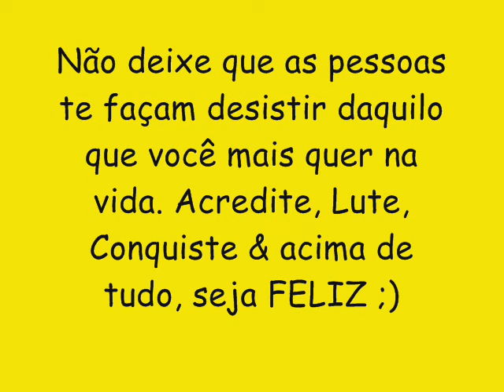LEE GASPAR CD NOVO LANÇAMENTO 2016 - SE OS HOMENS VÃO TRAIR